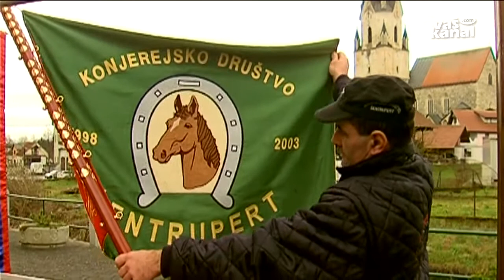Kmetijski razgledi 27. december 2013